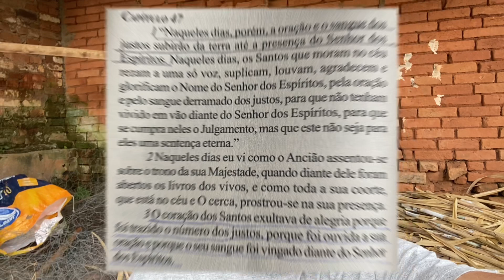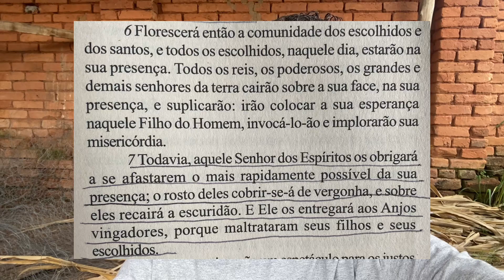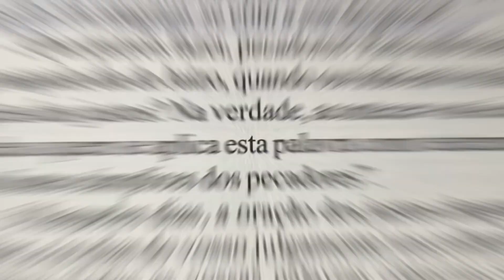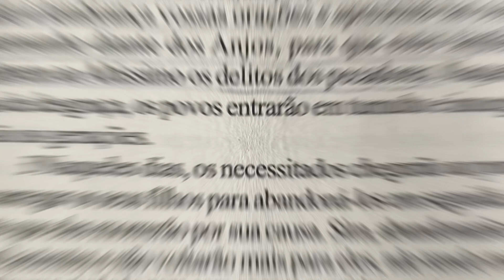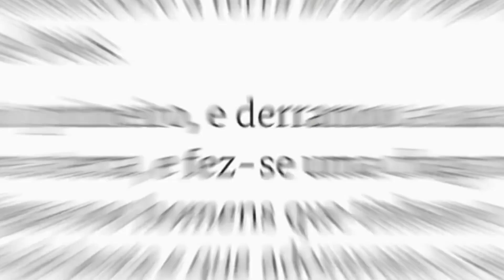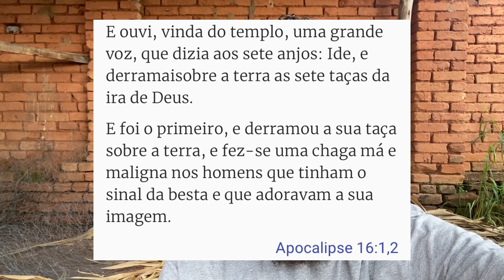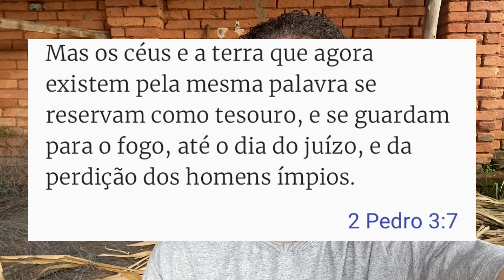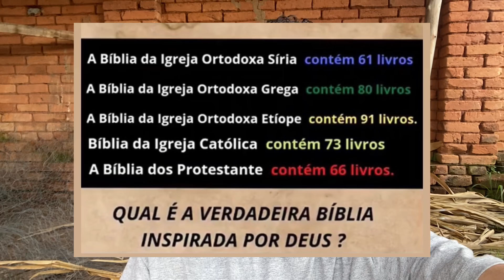O LIVRO DE ENOQUE, O ARREBATAMENTO E A GRANDE TRIBULAÇÃO